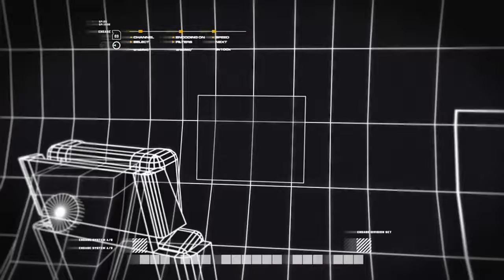Call of Duty: MW Remastered (PS4) - Day 2 Blackout & The Village (Western Russia, The Hunted) Pt 6/6